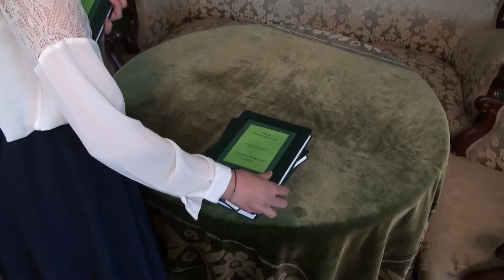Patria Nostra 7 -- Maria Rodziewiczówna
Tematem przewodnim pracy wykonanej przez Maję i Roxanę jest historia Mari Rodziewiczówny.